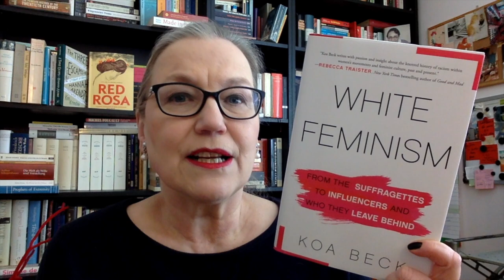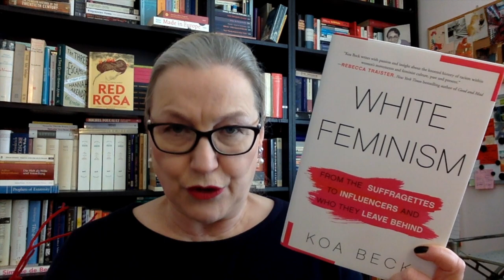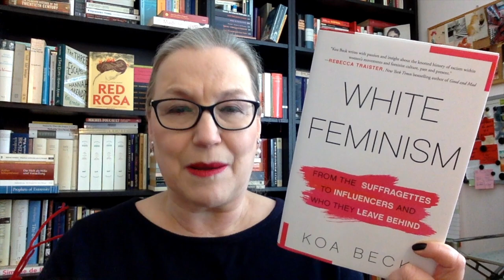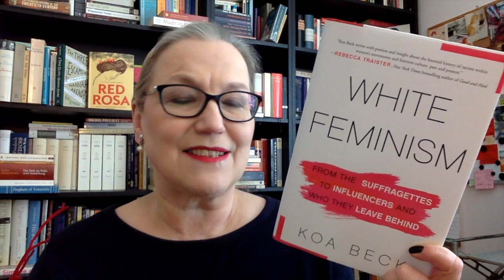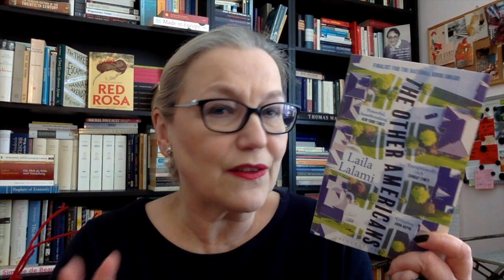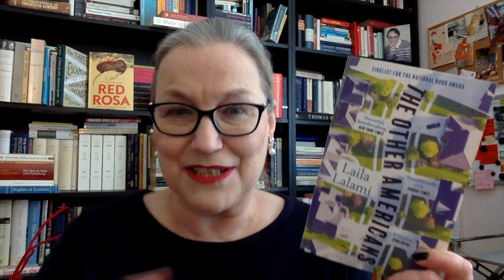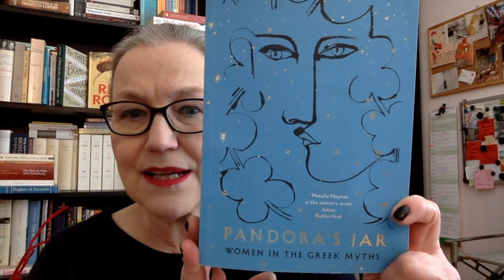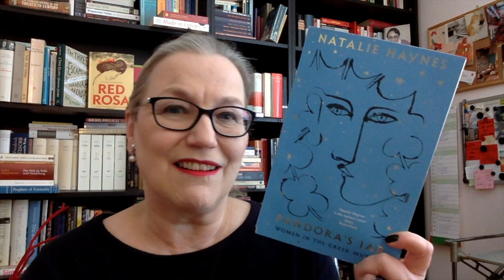FridayReads: 9 April 2021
Let’s chat about the books that I read/started last week.

Review starts at 10:31

Aussie April

I also wrote some books:
New novel – published in Dutch on 30 December 2020: